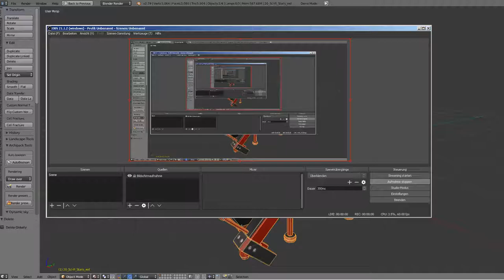Sci-Fi Stairs - 20 - Red Version